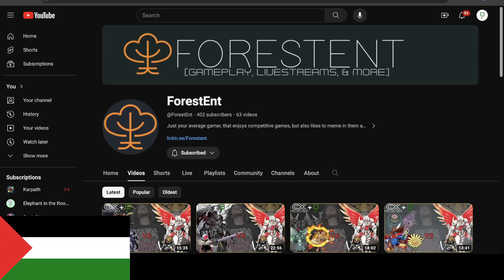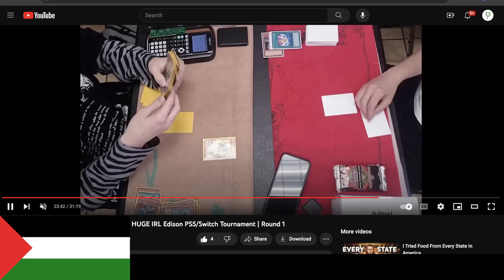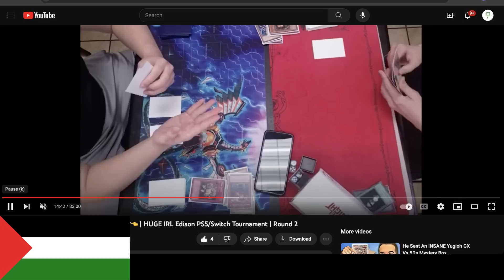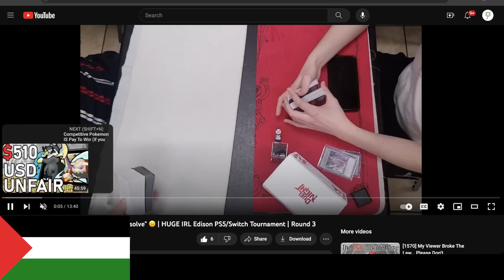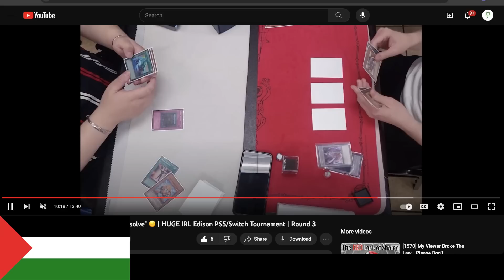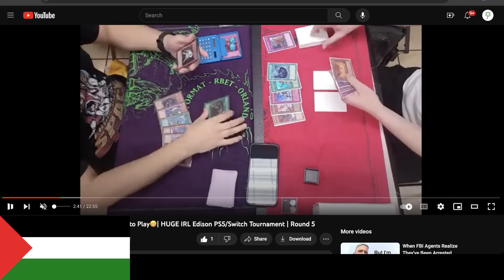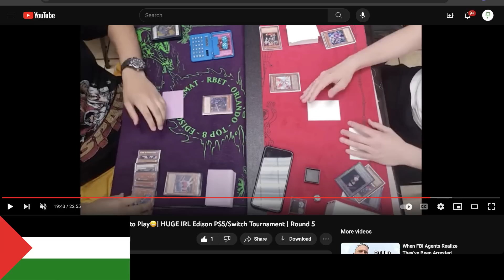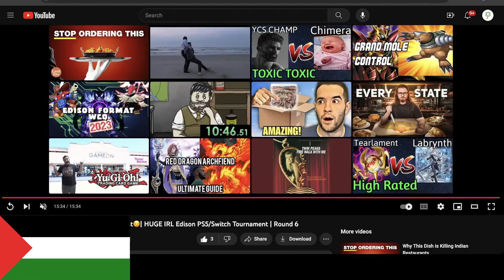Reviewing ALL My Tournament Matches from Yesterday's PS5 Tournament